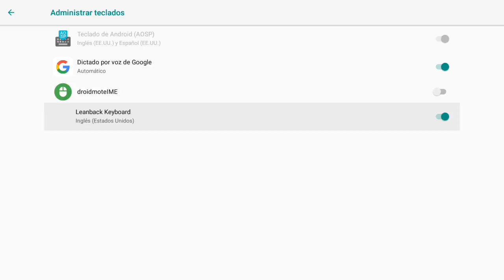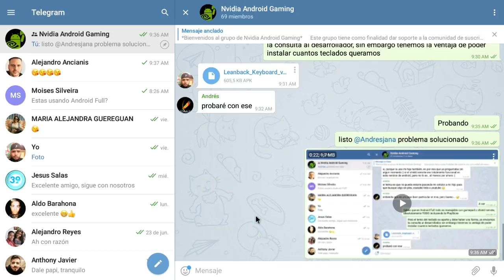TUTORIAL: Activar Teclado LEANBACK para usarlo con PAD en Android Full Oreo - NVIDIA SHIELD TV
[ [ [ INFORMACIÓN IMPORTANTE ] ] ]

En nuestro facebook encontrarás información de interés:
➜ Página Facebook: